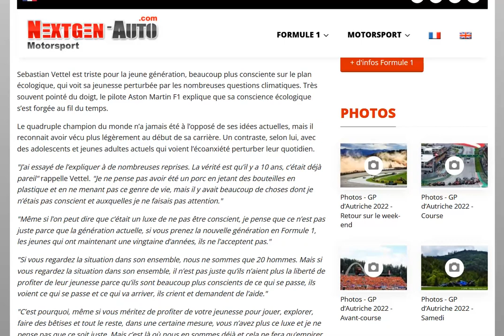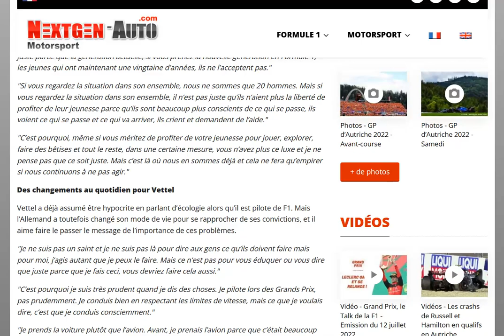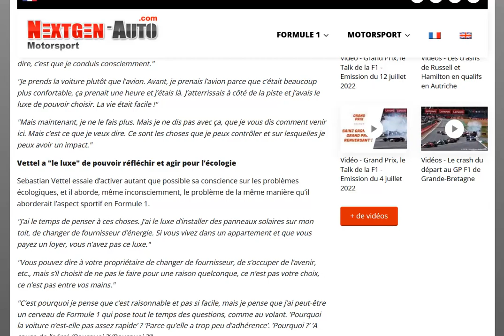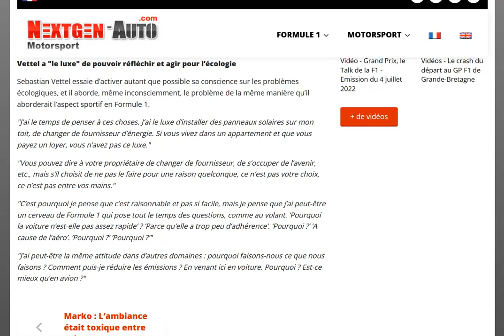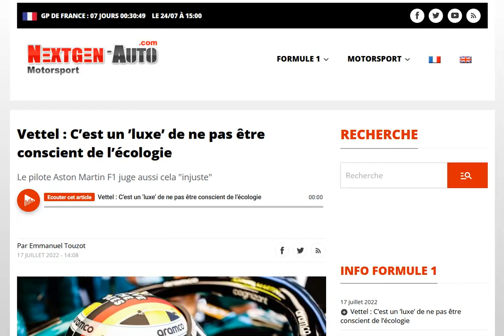Vettel reparle (encore) d'écologie et est de plus en plus confus dans ses propos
Il donne mal au crane !